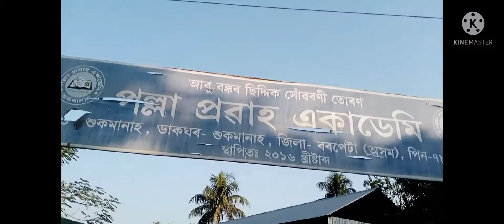Happy New Year2022-Party Fast Blog NP To PallarPar School Party Enjoy Friends.Kala Kala Chokdi Nekib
Hi Friends Welcome to JR Official Dance Group My YouTube Channel .

New Blogging Video NP to Pallarpar .

All Song Download By YouTube.

Kala Kala chokdi Assamese song.

Singer : Nekib & Kusum kailash

Music Arrenger : Dipkech Bergohain

Composer : Surendra Lahar

Choreography James...